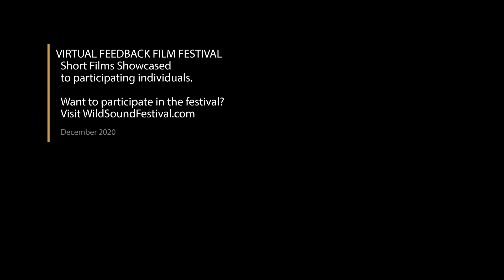Blackhole Short Film, Audience FEEDBACK from Dec. 2020 FEMALE Film Festival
BLACKHOLE, 18min., USA, Fantasy Future

Directed by Holly Pilcavage

Four storylines set in the hours before a black hole swallows earth, play out with varying congruence.